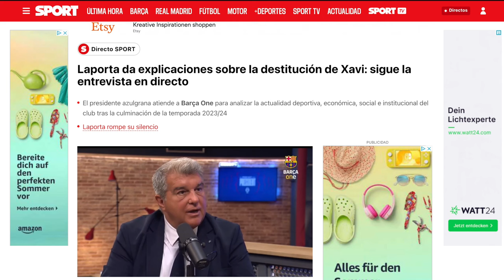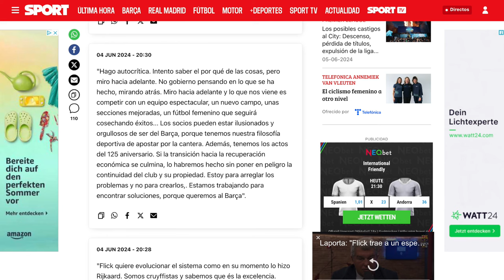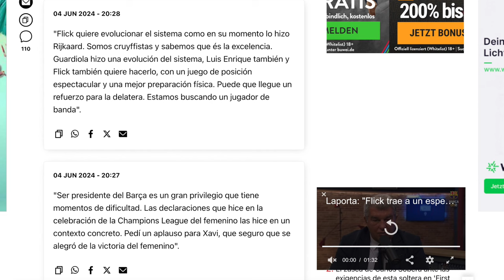CERO AUTOCRÍTICA de LAPORTA en CUANTO al DESPIDO DE XAVI... 🤬 ME TEMO LO PEOR